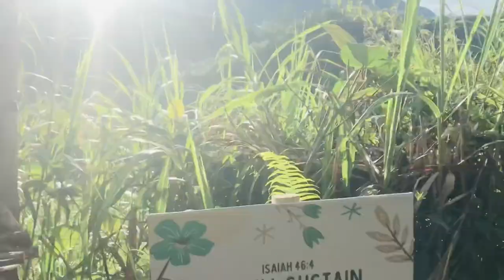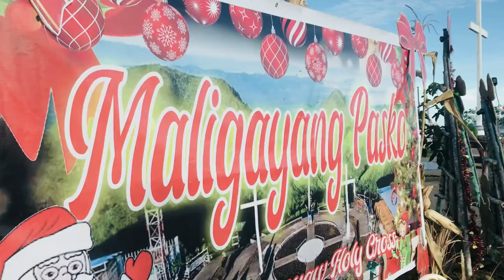DAAN PAPUNTANG MAGSANGYAW HOLY CROSS | TEAM DOXOU REGION 12 Munting Handog Charity Ride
Gears : Iphone 7
              Real me microphone headset
              GoPro Hero 5 Black (Sandisk 32GB ULTRA)

Software Editor: Adobe Premier Pro 2020v

Click 720p60 1080p60 for Better Video Quality